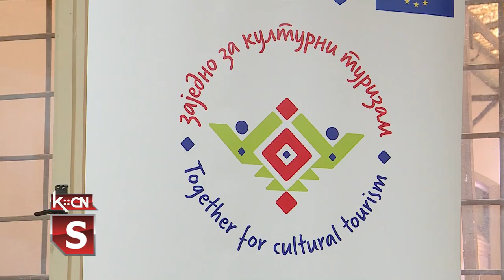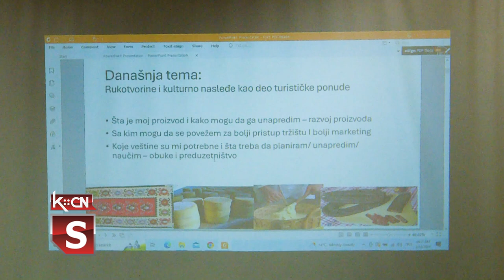Radionica "Zajedno za kulturni turizam"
U sali Crvenog krsta u Šidu danas je održana radionica u okviru projekta Zajedno za kulturni turizam - „Prekogranična saradnja za unapređeni socio-ekonomski razvoj i očuvanje tradicionalnih zanata”, projekta koji se sprovodi u saradnji NALED-a, Etno mreže Srbije, Udruženja „BH Crafts” i udruženja žena opština širom Srbije. Na radionici su bile žene iz udruženja sa teritorije opština Šid i Sremska Mitrovica